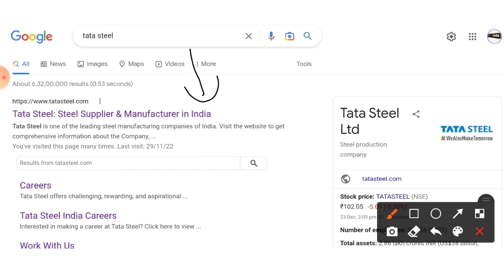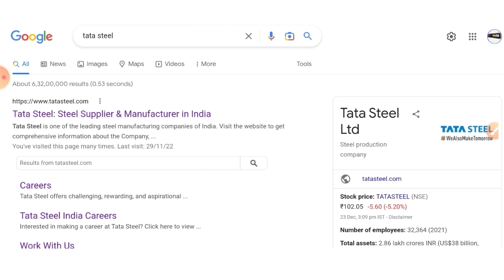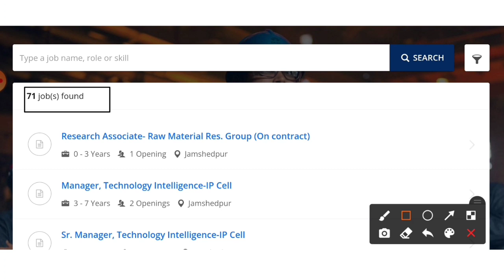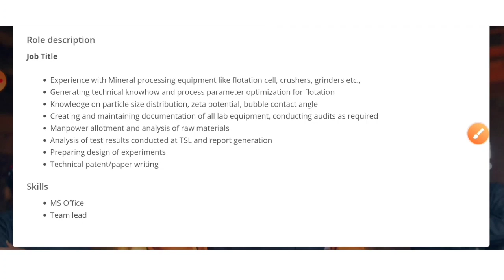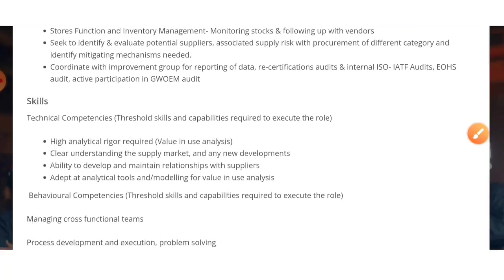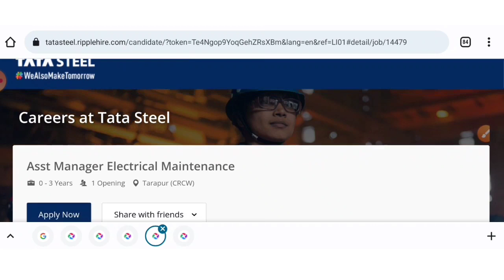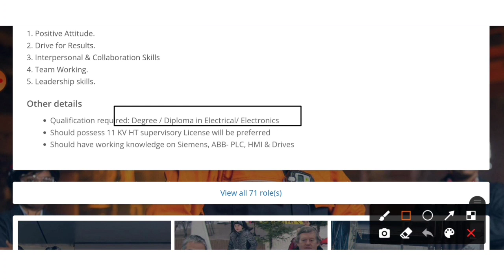TATA STEEL Recruitment 2022 | Tata Steel JET 2022| Tata Steel Junior Engineer Vacancy 2022 |MNC Jobs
latest jobs,
engineers jobs
Mining Jobs,
10 based jobs
12pass jobs,
BPO jobs
Gaming Jobs,
Calling Jobs
freelancing jobs,
Backend jobs
NHAI Jobs,
Metro Jobs,
adani jobs,
IIT Jobs,
Ministry Jobs,
NPCC jobs,
Refinery Jobs,
ISRO jobs,
Railway jobs,
Adani jobs,